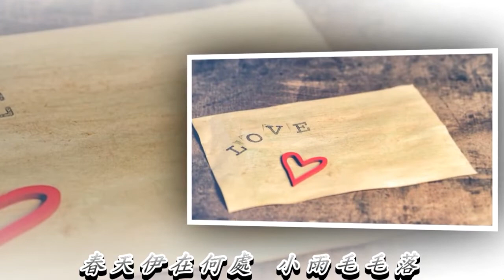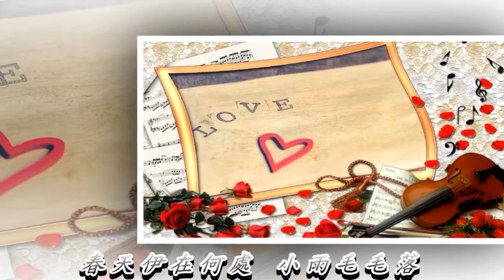春天在何處 吳晉淮 演唱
想起彼當時 想起彼當時
青色的西裝染著 懷念的胭脂的紅痕
啊.
想思永袂斷 親像夢幻境
春天伊在何處 小雨毛毛落

看破了一切 看破了一切
你悲傷哭別離孤單 愁愁行愛情三叉路
啊.
孤鳥聲哀啼 刺入阮心肺
春天你伊在何處 小雨毛毛落

怎樣來叫你 怎樣來叫你
陣陣的冷風引阮 目屎流引阮心酸酸
啊.
春夢不再返 親像春天草